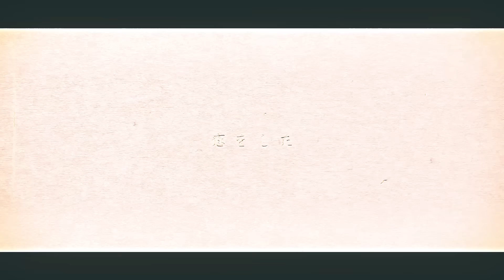【MV】月白風清 /いれいす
いれいす4曲目のオリジナルソング

ただずっと君だけに 恋をして

◇歌うま現役高校生/ショタボ/ラップ/低音イケボ/帰国子女/圧倒的歌唱力お兄さんの尖る個性をお楽しみ下さい！

🎲尺八
music_Office

🎲Rap Lyric：初兎

🎲いれいすのグッズ
LINEスタンプ第一弾リリース！

いれいすの日常▶土曜日18時
歌ってみた▶土曜日、日曜日 20時

ツイキャス生放送▷月曜日～木曜日 21時~
Youtube LIVE ゲーム配信▷金曜日、土曜日 21時~

月白風清 / いれいす

白い月夜に消えてった
君が居た
君が好き

少し冷えた空　光隠す雲
いたずらに笑う横顔　ただ見てた

君と夢の中　続く鈴の音と
重なる足音が二つ　響いてた　 嗚呼

夜桜も
花火の彩（いろ）も
ただぼやけて見えてた

君の小さな
震えた声で

「今日も月が 綺麗だね」

笑う君の瞳（め）に恋をして　幾夜のときを君と過ごして
千の秋をいくつ重ねて　君を想う

秋風に吹かれたのなら　2人冷えぬように寄り添って
白い月夜に照らされて　君と居た

恋をした

彼此 描いて 他愛で重ねる手と手
今じゃ 悠々 幽遠 と交わらない運命よ
どうしたって肩に触れるのは秋の雨
傘を差すかどうか迷うほどの

覚えてるかな 月夜に消えた ｢居たい｣ 問いたい
いたずらな君はもう視界に居ない
あの夜の綻びを繕うように 脳裏 左回る想い
きっと春になれば花は咲くさ
沢山の隠さぬ想いこそ落差
今宵の月も これから先も
2人で綺麗と感じたかった

紅の葉も 冬の夜空も
ただ霞んで見えてた

「ありがとう」より 「ごめんね」よりも
言えずにいた
「君が好き」

袖を濡らす君の手をとり 幾夜のときを君と過ごして
千の恋をいくつ重ねて 君を想う

秋雨に打たれたのなら 2人一つの傘に入って
暗い闇夜に迷っても 君が居た

君が居た

笑う君の瞳（め）に恋をして ただずっと君だけに

恋をして

喉を枯らせて叫んでも この気持ちはずっと届かない
君が居た

好きでした